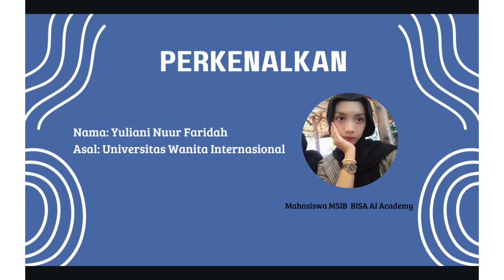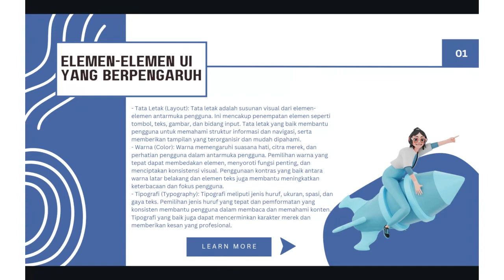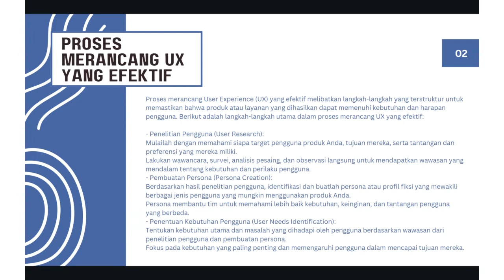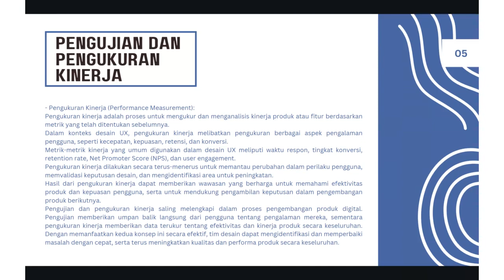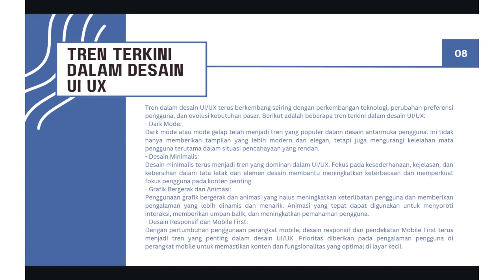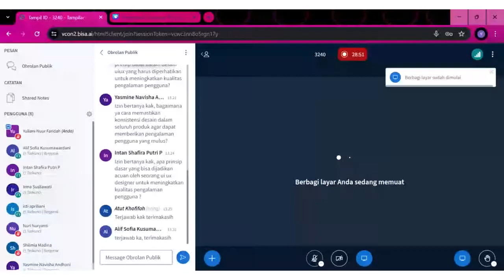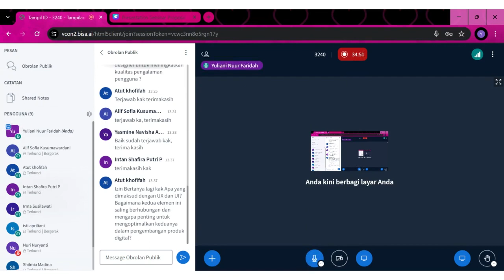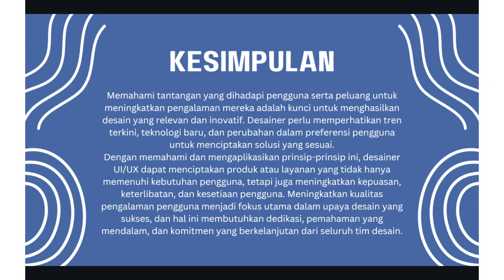Memahami dan Meningkatkan Kualitas Pengalaman Pengguna UI/UX | Yuliani Nuur Faridah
Pengalaman Pengguna (User Experience atau UX) dan Antar Muka Pengguna (User Interface atau UI) merupakan elemen kunci dalam desain produk digital yang sukses. Kualitas dari UX/UI tidak hanya mempengaruhi kepuasan pengguna, tetapi juga dapat berdampak langsung pada keberhasilan bisnis, loyalitas pengguna, dan citra merek. Oleh karena itu, memahami dan meningkatkan kualitas pengalaman pengguna adalah prioritas utama bagi para desainer UI/UX.